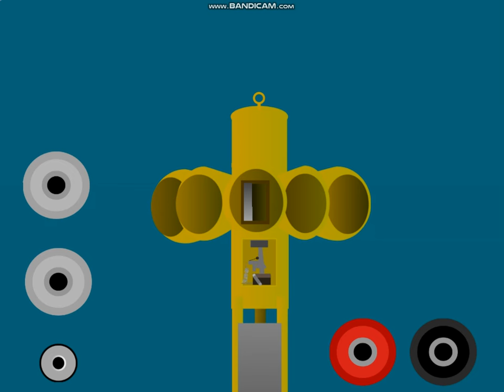Federal Signal STH-10C With 3T22's 12 port Horns siren In Scratch